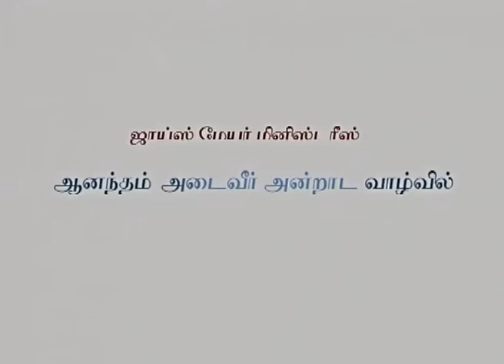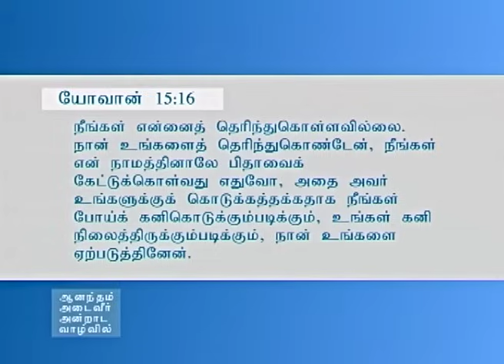சுறுசுறுப்புத்தன்மையின் சாபம் - Curse Of Busyness Part 1 - Joyce Meyer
Curse Of Busyness Tamil
சுறுசுறுப்புத்தன்மையின் சாபம்